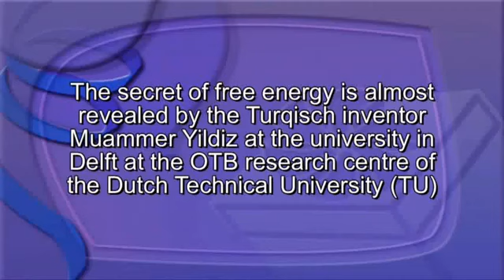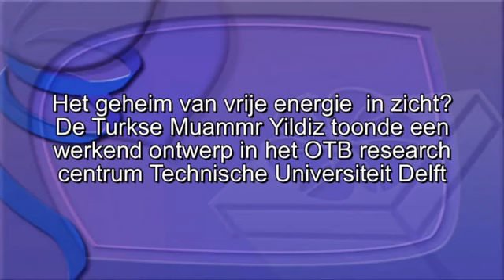Free Energy - Magnet Motor Demonstrated at Delft University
Turkish inventor, Muammer Yildiz, recently demonstrated his magnet motor that he alleged runs on the power of magnets alone at a University in the Netherlands.  The motor is shown turning a fan at a high speed, and no wires can be seen going to the device; then the device is disassembled in front of the group.

History was made recently at  Delft University of Technology in the Netherlands as Muammer Yildiz demonstrated his all-magnet motor turning a fan at high speed with his all magnet motor.  No wires could be seen running to the device being observed by around 30 scientists in the room.

After running for more than 10 minutes at a constant speed, the device was shut off then disassembled in front of the group so they could see that no batteries were hidden in the device.  "Free Energy is possible", he told the group.

The wind speed and air density were measured, and the output was estimated to be around 250 Watts (not mentioned in the video).  Also, after the video was turned off, the fan was removed from the device, and several people tried stopping the shaft with their hands but were unable to.

From what I've been told, this is the fourth or fifth demonstration Yildiz has given around Europe; and he's going to be hanging around through May 12 for a demonstration in Germany.

Jury Still Out

All this certainly looks promising.

Before concluding that sufficient evidence has been given that this is a bona fide magnet motor, two things need to be yet shown.  Apparently most demonstrations Yildiz has given do not show the motor going longer than 10-15 minutes.  The size of the core is such that it could house a hidden battery and motor that could possibly provide that much power.  That needs to be ruled out.

Second, the possibility of magnet depletion being the source of energy needs to be analyzed and ruled out.  That would be interesting science but not practical for energy generation.